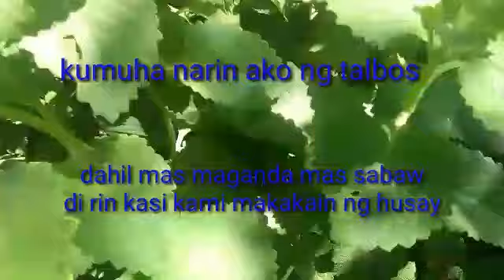crisdom vlog/simplylife,happy lang,saan ba makikita ang dahon ng tawa tawa?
tawa-tawa,tea
bigla nalang kami nag kasakit ng aking anak.after 3days lumabas aq para mag hanap ng dahon ng tawa tawa,marami kasi pwede pag kagamitan un..specially kung may u.t.i .dhl bigla nga kami nag kasakit..kht wala kami ubo at sipon..so suspect ay si uti.tara gala muna tau s kaparangan